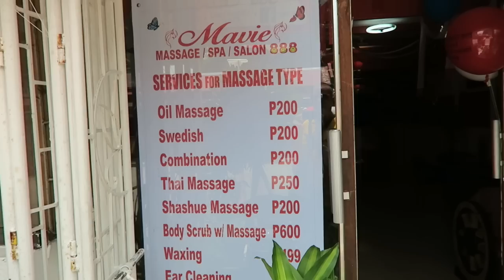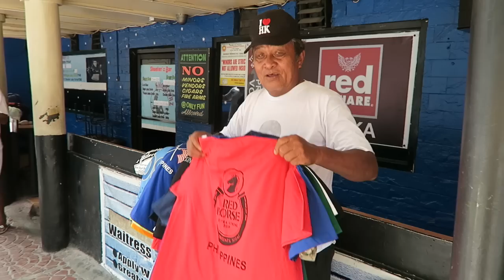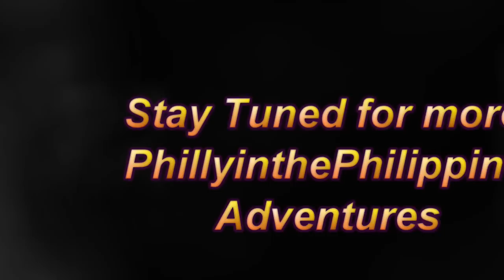Angeles City Philippines : Massage Sir !!!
Just out on the streets here in Angeles City. Filming some of the local daily duties of the Filippino people.